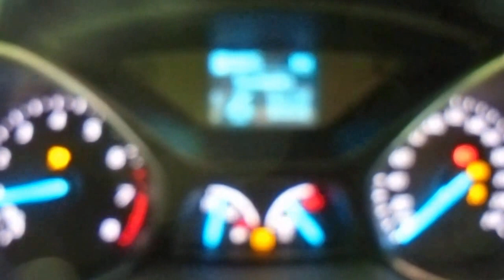WRECKING 2013 FORD KUGA 1.6 AUTOMATIC (C19748)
We are currently wrecking this  2013 FORD KUGA  1.6 AUTOMATIC (C19748).